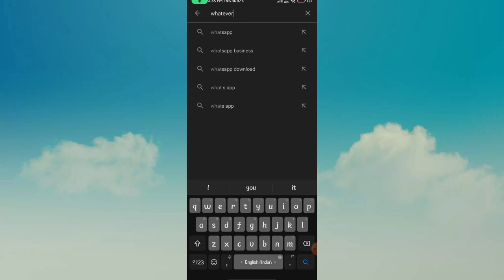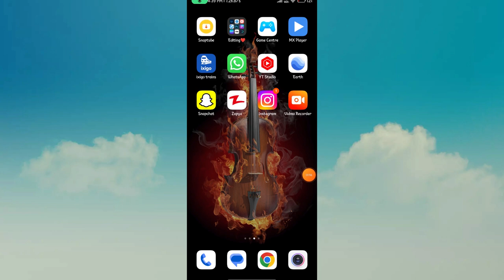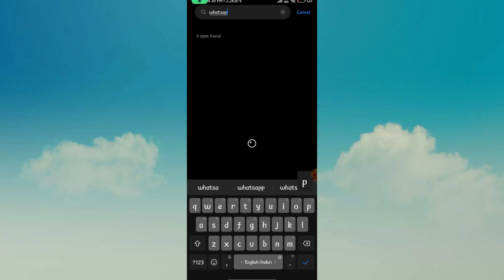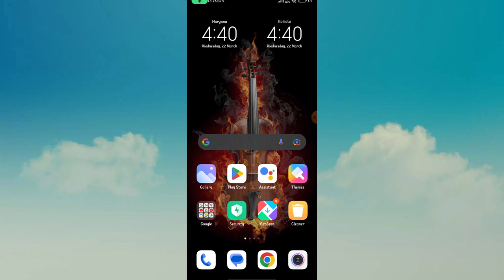There was an error Playing the Video in Whatsapp - Whatsapp Status Problem Fix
Queries Solved :-
1) whatsapp status not playing error
2) there was an error playing the video in whatsapp
3) whatsapp there was an error playing the video
4) whatsapp status problem

whatsapp status not playing error
whatsapp status video not playing
there was an error playing the video
whatsapp there was an error playing the video
hindi techub
whatsapp status error playing video
there was error playing this video whatsapp
whatsapp status not playing problem
whatsapp status problem there was an error playing the video
video playing error in whatsapp
how to solve there was an error playing the video in whatsapp status
whatsapp error problem